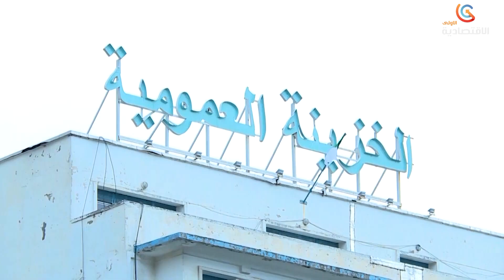الجزائر-الاتحاد الأوروبي الجزائر في موقع قوة لفرض شروطها في اتفاق الشراكة